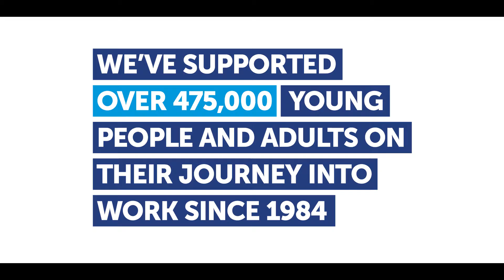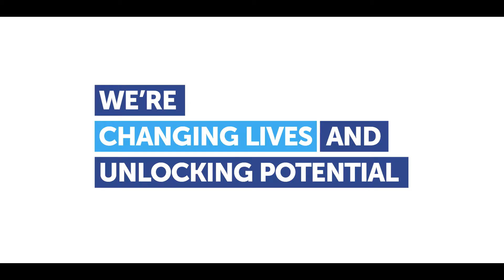Tomorrow's People YOUNG ACHIEVERS award winners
The Tomorrow's People 4th Annual Achievement in Scotland Awards are taking place in Edinburgh on Thursday 3 November at Waldorf Astoria Edinburgh - The Caledonian.
You can find out more about the work of Tomorrow’s People including how to reserve a table or how to donate to their auction.